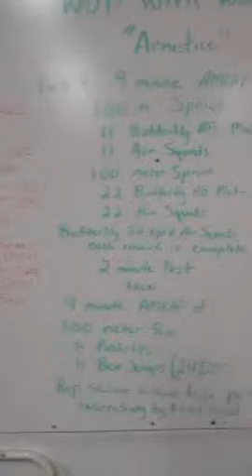WOD for Warriors on Veteran's Day at CF Fruition